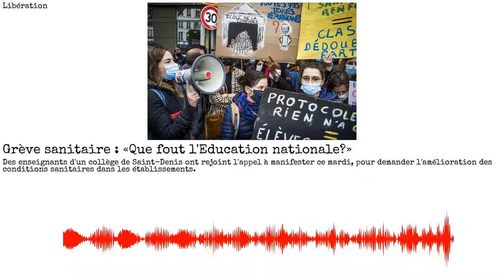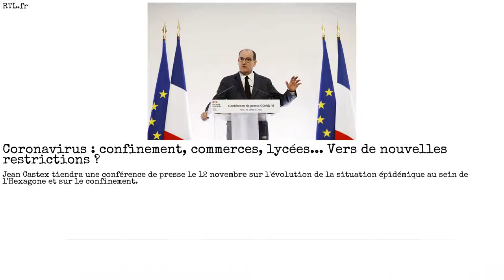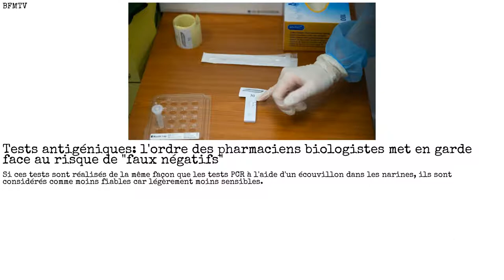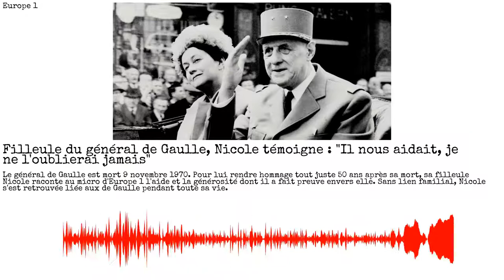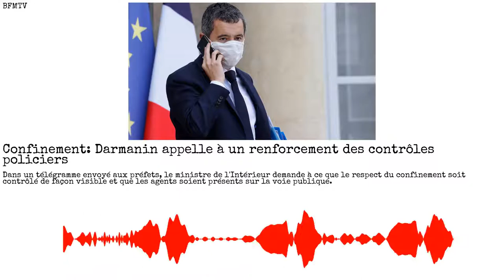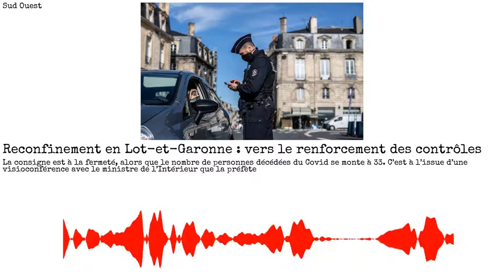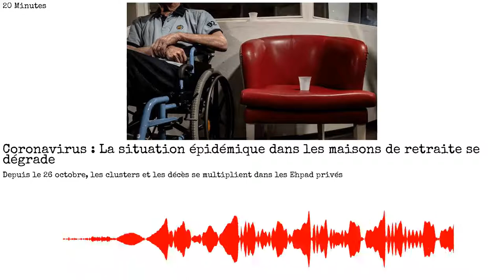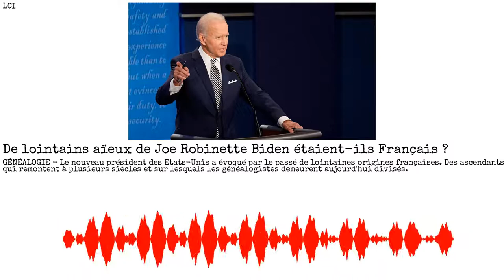Joe Biden, Emmanuel Macron, général de Gaulle, Darmanin. La presse du 11/11/2020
Source(s) :
00:00 - Intro
00:01 - franceinfo
00:18 - Libération
00:31 - Le Figaro
00:43 - 20 Minutes
00:56 - Sud Ouest
01:15 - Le Parisien
01:31 - France 3 Régions
01:53 - BFMTV
02:08 - Le Parisien
02:22 - RTL.fr
02:36 - Sud Ouest
02:55 - Le Figaro
03:07 - Franceinfo
03:24 - 20 Minutes
03:36 - BFMTV
03:50 - 20 Minutes
04:02 - Le Parisien
04:16 - Le Monde
04:30 - franceinfo
04:50 - RTL.fr
05:08 - LCI
05:26 - Le Parisien
05:42 - 20 Minutes
06:00 - Europe 1
06:23 - Franceinfo
06:43 - 20 Minutes
06:57 - actu.fr
07:14 - Le Monde
07:33 - Le Parisien
07:48 - BFMTV
08:02 - Le Monde
08:17 - franceinfo
08:32 - Libération
08:46 - 20 Minutes
08:59 - BFMTV
09:12 - franceinfo
09:29 - actu.fr
09:44 - Le Parisien
10:02 - actu.fr
10:18 - Sud Ouest
10:32 - France 3 Régions
10:48 - Le Figaro
11:03 - actu.fr
11:21 - Le Monde
11:39 - 20 Minutes
11:50 - 20 Minutes
12:01 - actu.fr
12:17 - Le Figaro
12:31 - actu.fr
12:47 - Sud Ouest
13:00 - France 3 Régions
13:20 - BFMTV
13:33 - 20 Minutes
13:50 - LCI